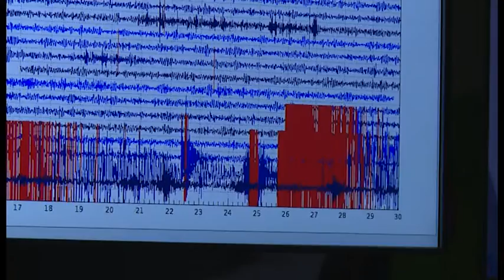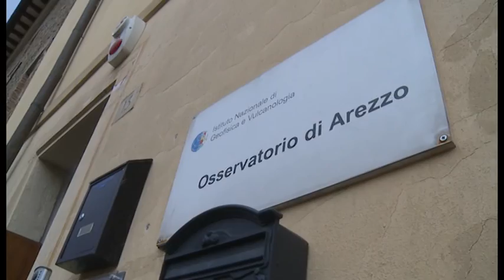Terremoto, scosse avvertite ad Arezzo